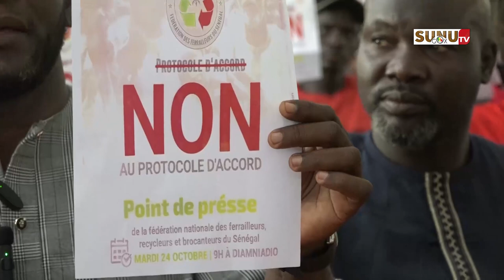Accord État-Fédération des ferrailleurs: le Ministre du commerce n’a jamais joué franc jeu avec nous